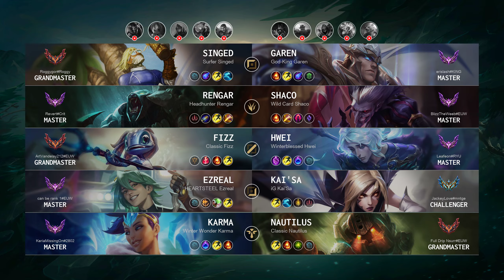Rengar Jungle vs Shaco - EUW Master Patch 14.6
Rengar Jungle played by "Revert@Crit", EUWMaster 577 LP

- Skin: Headhunter Rengar
- Primary Rune: First Strike

Timeline:
00:00 Ban & Pick
00:15 Runes & Abilities
01:37 Gameplay
02:57 Team FIGHT
03:25 Gameplay
04:26 Get a Double Kill
05:12 Hunt The Void Grubs
06:00 Gameplay
06:58 Get a Double Kill
07:32 Gameplay
08:09 Team FIGHT
08:37 Gameplay
10:03 Get a SOLO KILL
10:31 Gameplay
11:05 Team FIGHT
12:13 Gameplay
13:41 Team FIGHT
14:18 Hunt The Dragon
14:51 Gameplay
15:40 Hunt The Rift Herald
16:16 Get a SOLO KILL
17:07 Take down The Turret
17:24 Gameplay
19:32 Team FIGHT
19:53 Hunt The Dragon
20:22 Team FIGHT
21:32 Take down The Turret
21:41 Team FIGHT
22:02 Hunt The Baron Nashor
22:36 Get a Double Kill
23:16 Gameplay
27:14 Team FIGHT
27:36 Take down The Turret
27:59 Gameplay
28:43 Team FIGHT
29:30 Gameplay
30:31 Team FIGHT
31:29 End credit